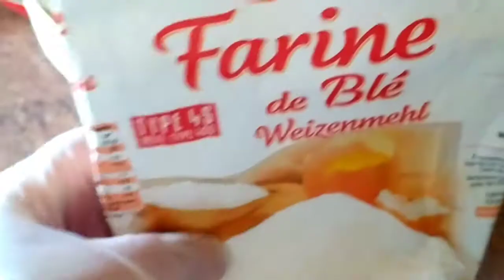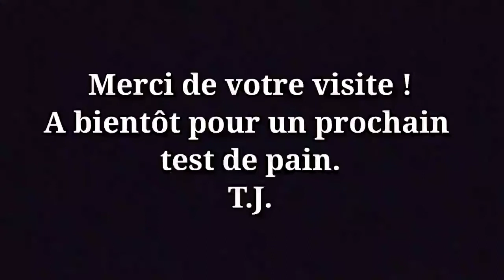86 Farine T45 Norma + Mousse a Pain T65 Cora. Je m'ammeliore ! Si c est Vrai ! Methode TJ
En Français / In English
86GV
A partir du pain 81GV, je travaille avec ce que j'appelle des Mousses à Pain de 1ere Génération, mais également de 2eme, 3eme Génération, etc...

Pour ce pain 86GV Mousse à Pain + Autolyse :

Préparation - Mélange - Pétrissage :  25 minutes
Méthode : Robot
Base du pain 500grs de farine avec un TH62, soit 310grs d'eau.
Autolyse : Farine T45 NORMA 420grs + 210grs d'eau à 35°C
Repos Autolyse : 30mn dans le bol du robot recouvert d'un tissu.
Mousse à Pain 1ere Génération : Farine T65 BIO NATURE CORA 80grs + 100grs d'eau à température ambiante + 10grs de levure
Repos Mousse à Pain : 9H00 dans un bocal fermé à température ambiante. A noter qu'à l'ouverture, une très forte odeur désagréable est sortie. La mousse était complétement retombée et je me suis dis qu'elle n'avait pas résisté à autant de repos à température ambiante. Finalement au bout de 5 minutes l'odeur est redevenue normale et agréable. Mais j'avais un doute concernant son efficacité. J'ai tout de même tenté ce pain.
Sel : 10grs
Levure sèche boulangère : 10grs
Temps de repos après pétrissage : 3H00
Temps de façonnage : 5 Minutes
Temps de repos après façonnage : Préchauffage
Préchauffage : 25 minutes
Cuisson : 230°C / 446°F à convection naturelle
Temps de cuisson : 30 Minutes